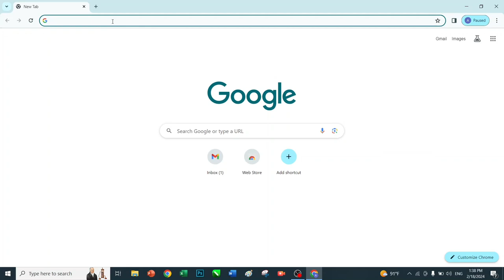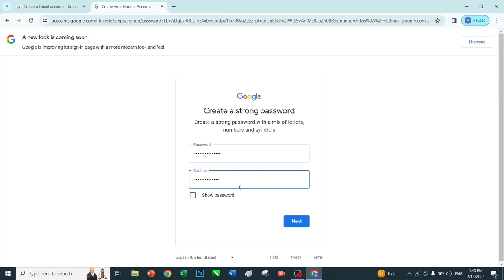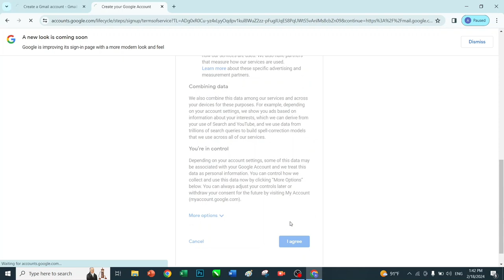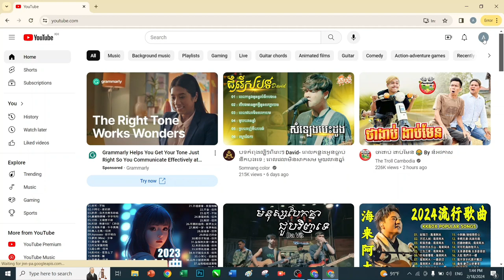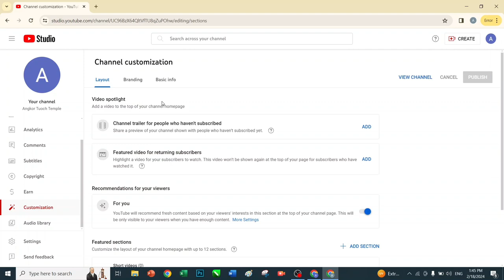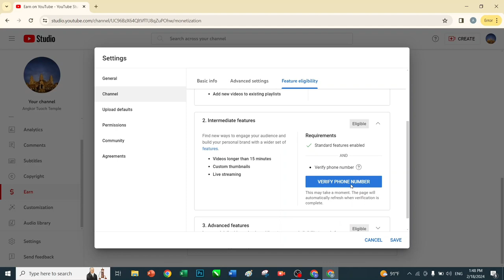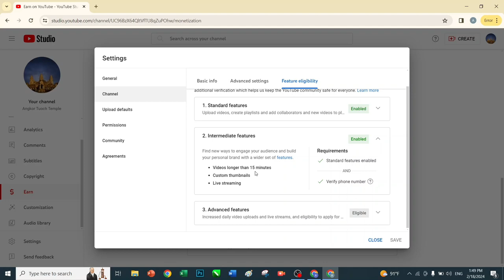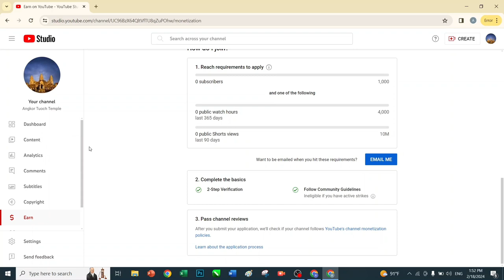How to create your own YouTube Channel | របៀបបង្កើត YouTube channel ដោយខ្លួនឯង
tips how to create a YouTube channel by yourself to earn money online learn how to make money online